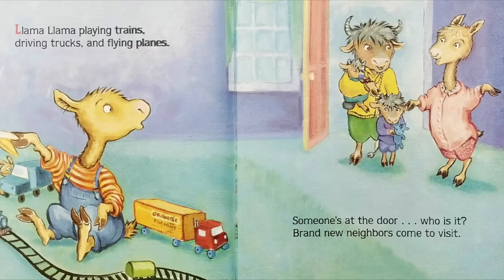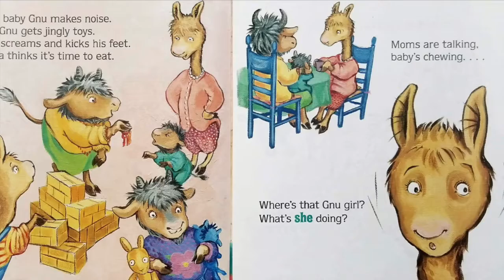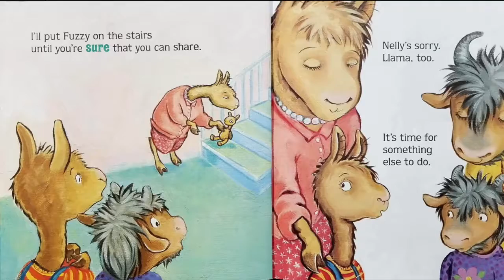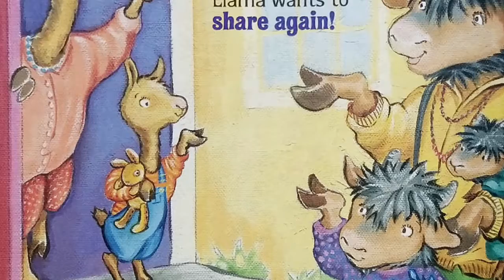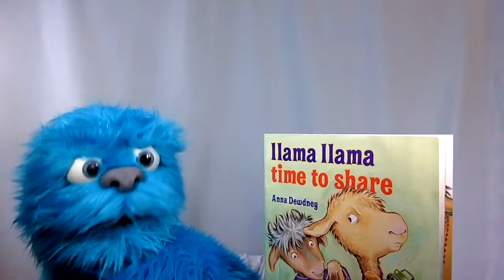Kazu reads Llama Llama Time to Share | Children's Stories | Kazu's Corner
Kazu reads another story about Llama Llama sharing his Toys.